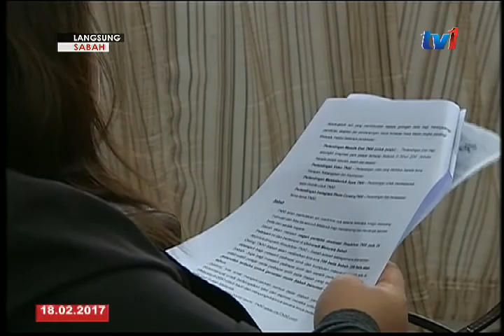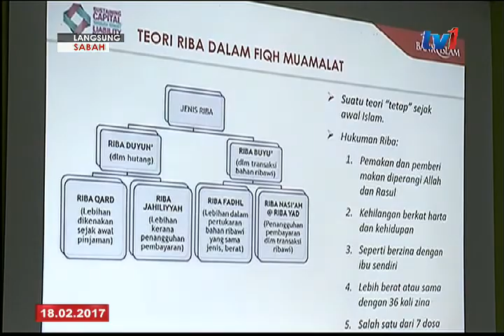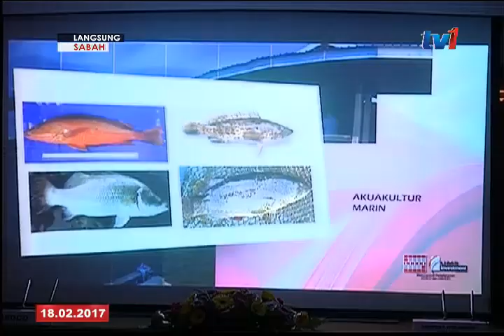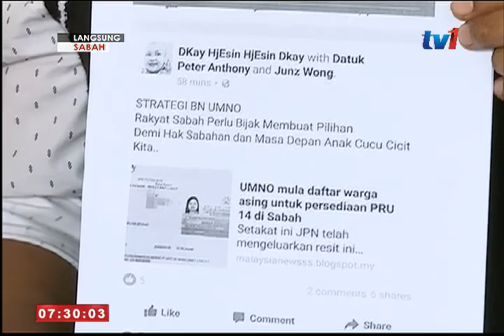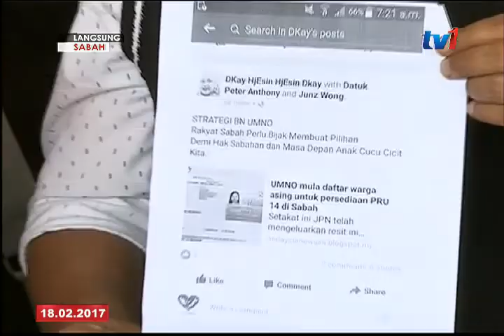LANGSUNG DARI SABAH 7AM [18 FEB 2017]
Untuk berita dari Sabah pula kita bersama STANLEY MISSUN. di RTM Kota Kinabalu.